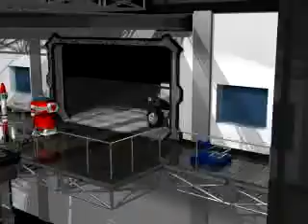Honorable Mention: Technical Merit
TOOLS USED:
 Moray 3.2 for modelling, texturing and positioning
Corel Draw 6 to create image maps
Microsoft Photo Editor 97 to crop and smooth bitmaps
Paint Shop Pro 5.02 to adjust material map palettes and create
the movie poster
Anvil Studio to compose the backing music
Asymetrix Digital Video Producer to combine the animation frames
and music into an .avi file, and to add the fades in and out
avi2mpg1 1.7 to create the .mpg file